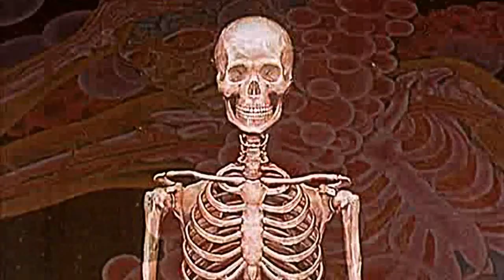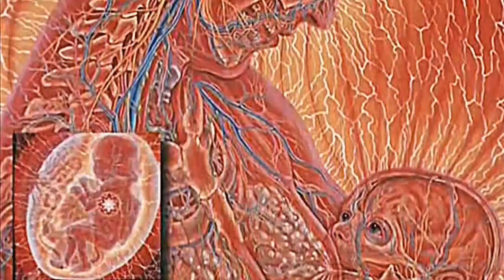David Icke - The Hijack of Humanity!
Song AOK by Rise Of The Ziggurat'